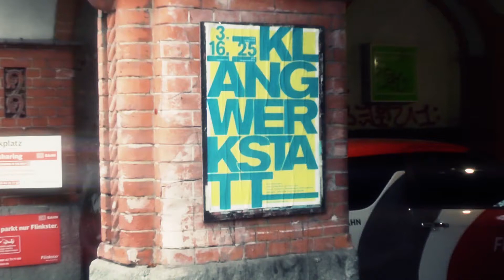05/11/2014 vlog: de/con/struct pt. 2 (rehearsing)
de/con/struct @ Klangwerkstatt 2014!